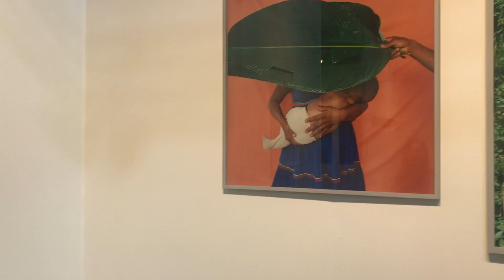Entrevista a Paula Builles, Directora de Policroma Gallery de Medellín, Colombia. Pinta 2019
Interview with Paula Builes, Director of the Policroma Gallery of Medellín, Colombia, in the framework of the 2019 Pinta Art Fair, Crossing Cultures, Miami, December 4-8, 2019                                                             Happens Anywhere. Nanchi Farfan Art Report